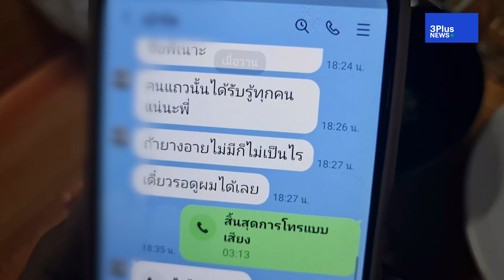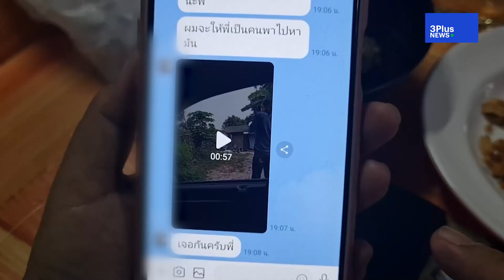มิติใหม่แห่งการทวงหนี้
ไม่เน้นเจ็บ แต่เน้นอาย

มิติใหม่การทวงหนี้  ไม่ทำร้าย แต่ใช้โทรโข่งยืนทวงหน้าบ้านให้ได้อาย ขณะที่ชาวบ้านวอนตำรวจขอให้ปรามๆบ้าง